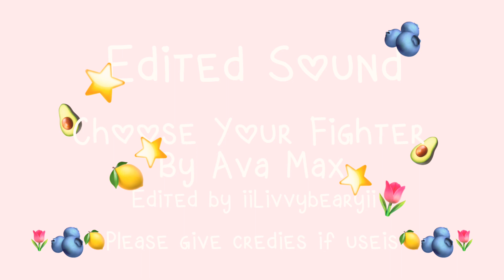Edited sound|ib: Everyone 🫐☕️|Sound: Original owner |please check description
Hii! Besties🎄☕️

🎄Description and bio, is inspired by @vlogsbysophiee’s bio🎄

🎄☕️🥑Credies🥑☕️🎄
🎄@avamax for the song🫐
🎄@tblw..trixii for background music, in one of her vidies
🎄@Sophiastoca_duhhh for background music, in one of her vidies

🫐🍋 Please go checkies these amazing youtubers I linked🍋🫐

🫐🍋 Please give credies if use please🍋🫐

🫐🍋Daily quote: Your amazing, each day, all day, everyday🍋🫐

🤎🐻Ending🐻🤎
🤎Your amazing 🍓🍂🧴
🤎Thank you so much for reading🍰🍊
🤎Enjoy the Vidie 🐝☕️
🤎Your amazing, have a great day or nighties🌷🫐
🤎Bye,bye🫐🐻